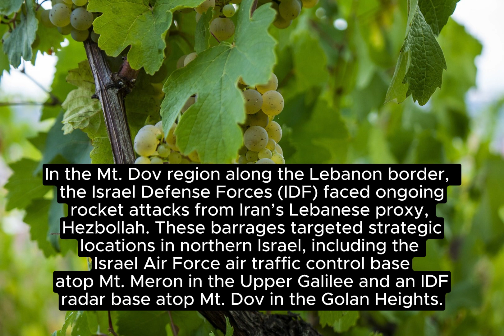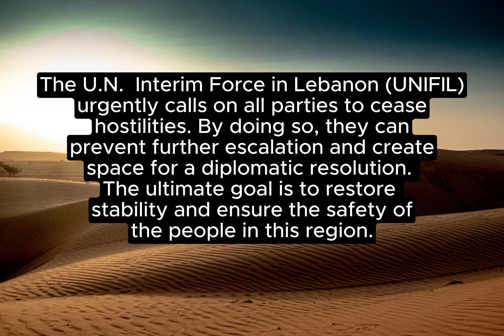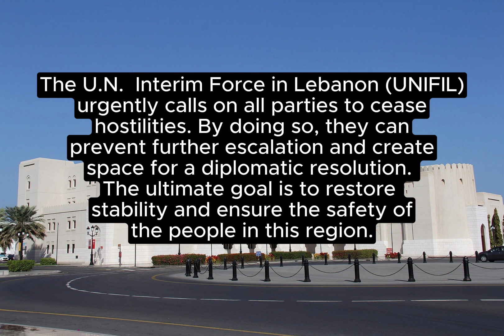ISRAEL RETALIATES FOR HEZBOLLAH ROCKET ATTACK.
“Israel’s Swift Response to Hezbollah Attacks"
 “Exploring Israel’s decisive actions in the face of Hezbollah’s aggression.”
“Retaliation Unleashed”
 “Hezbollah Provokes, Israel Reacts” . “Breaking down the recent clashes and Israel’s countermeasures.” “Battlefront Escalates”
 “Mount Dov Tensions: Israel Strikes Back”
 “Analyzing the IDF’s response to Hezbollah’s rocket attacks.”
“Defending the Border”